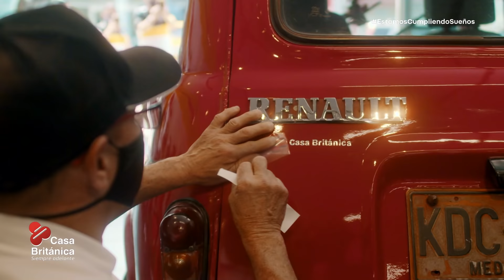Don Javier y la Furia Roja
Don Javier lleva más de 20 años trabajando con "La Furia Roja" su Renault 4 modelo 1978 que ha sido su amigo y compañero fiel. Él es el primer ganador del programa Casa Británica Cumple tus Sueños. En nuestros talleres recibimos con todo el amor a "La Furia Roja", lo restauramos, afinamos cada detalle e hicimos que brillara con más fuerza. Emociónate con su historia aquí